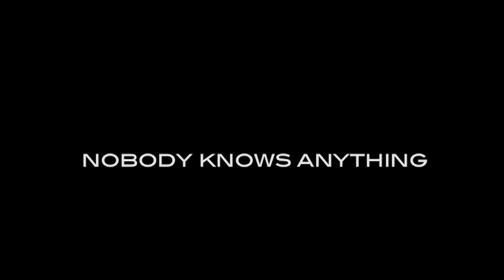The Englund Files: Nobody Knows Anything (2003)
Ever want to make a film? Fine, just don't ask Jack Sampson (Robert Englund) for advice. In this 2003 comedy, a young woman wants to make a film and asks Sampson for help. But she doesn't really get the help she needed. Nobody Knows Anything! is a comedy by director William Tannen and features countless comedians and actors (Ben Stiller, Mike Myers, Stephen Colbert, Ryan Stiles) in cameo roles.

The Englund Files is a series of videos featuring Robert Englund and his work.

Episode 15: Nobody Knows Anything
Episode 14: Knight Rider
Episode 13: The Jamie Foxx Show
Episode 12: Zombie Strippers!
Episode 11: The Unspoken Truth
Episode 10: Wish You Were Dead
Episode 09: Never Too Young To Die
Episode 08: Night Terrors
Episode 07: Jack Brooks, Monster Slayer
Episode 06: Perfect Target
Episode 05: Dance Macabre
Episode 04: The Paper Brigade
Episode 03: Il Ritorno di Cagliostro
Episode 02: Charmed
Episode 01: Married with Children

TheSpringwoodSlasher, 2012